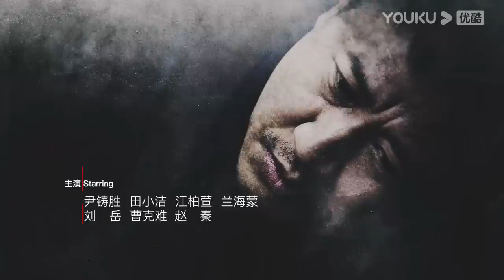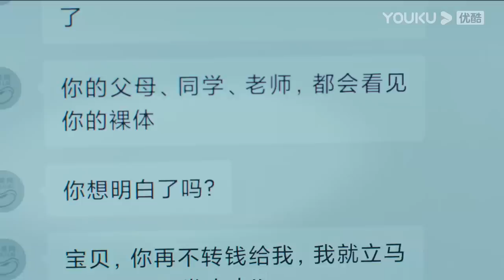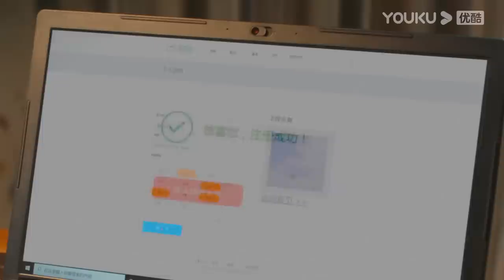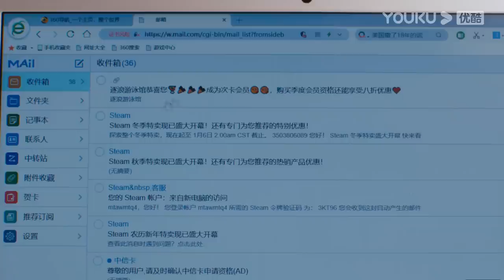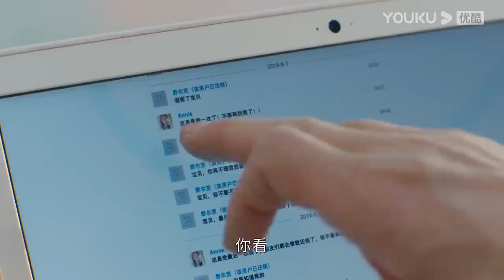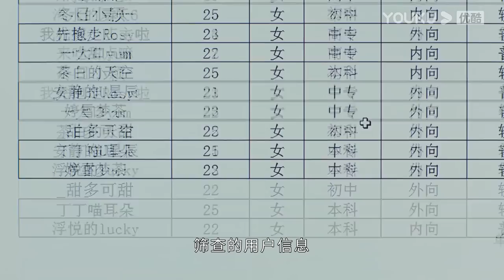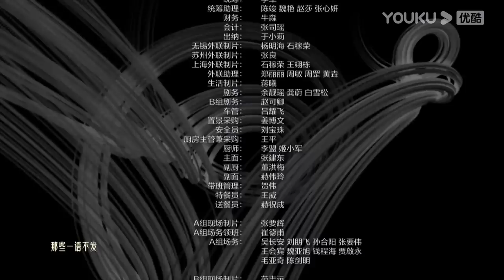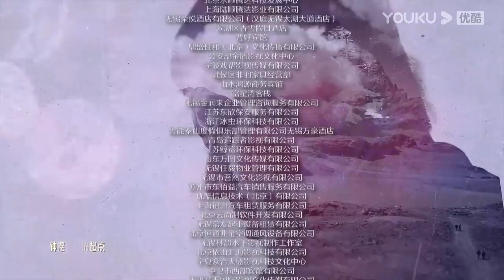MULTISUB【重生之门 Be Reborn】EP14 | 天才盗贼×正义警察 | 张译/王俊凯/冯文娟/范诗然/徐悦/兰海蒙 | 悬疑片 | 优酷 YOUKU